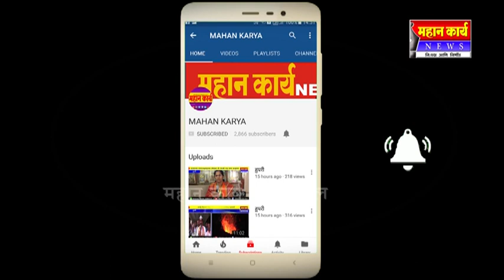*आजच्या ठळक बातम्या* *दिनांक- 28 सप्टेंबर 2018